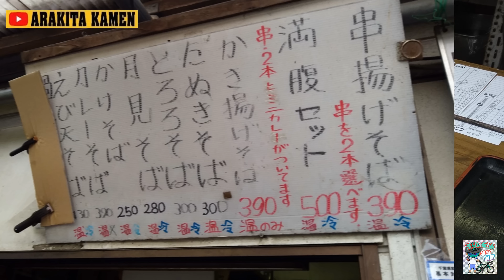ロードバイクあるある🚴大晦日に走り納め強要するエグい先輩と年越し蕎麦ライド🚴至高/正源寺蕎そば/海老天そば テイクアウトもできる🍜走り納めパワハラの狂人チェンソーマン仮面 初日の出暴走は寝正月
狂人 シン・仮面ライダー/荒北仮面

【大晦日コラボ】
【チャリノリ】
【YTKsystem】
【TaiYoCyclingTV】
【独身貴族ひろ】
【おかだまさたか】
【ニローネ乗りのゼロ】

‹シン・荒北仮面/愛用自転車用品＆撮影機材›

【グラベルキング SS】

【BRIDGESTONE EXTENZA RR2LL ロードタイヤ ブラック 700x28C】

【大音量 警告音切替可能 感度7段階調整可能 自転車 セキュリティアラーム】

【自転車 ライト 防水【5800mAh大容量 USB充電式】】

【ゴリックス 自転車メンテナンススタンド】

【GORIX フロアポンプ(英・仏・米バルブ対応)】

【汗対策/男デオナチュレ】

【フクピカ】

【南アフリカチェーンルブ】

【ゴリックス/11sスプロケット オイルスリックカラー】

【ワイプオール】

【Dji Osmo アクション】

【荒北仮面のバディー・アヒル隊長】

ICAN(アイカン) AEROロード バイク ホイール 700Cカーボンホイール ディスクブレーキセンターロック仕様

【ガーミン edge130 plus】

【GORIX ビブショーツ】

【ゴリックス/ディレイラーガード】

【マセラティ クロスバイク】

※シン・荒北仮面はAmazonアソシエイトで収益を得ています※

👿荒北仮面公式スタンプ♥第1弾👿🤟

《生配信スーパーチャットの注意事項》
スパチャは、視聴者様が動画楽しかった・為になったという瞬間にお願いいたします
投げ銭したから○○に会いに来てください・ステッカーください等のご要望はお応えしかねます
シン・荒北仮面からはスパチャへのお礼の言葉と動画でお返しさせていただきます

【family Arrivederci Member】
ヤーマン ニセ北仮面(江戸サイONE LOVE)
ぷらちゃん(特別大使)
江戸正平(メカニックのメンバー)
JeekenGT(サポートメンバー)

400人　愛用のカメラマウント紹介【達成】
500人　愛機のスペック紹介【達成】
1000人　第壱弾プレゼント企画&第壱回オフ会&コラボ【企画達成】
2500人　第弐段プレゼント企画&第弐回オフ会【企画達成】
5000人　第参弾プレゼント企画(裏プレゼント企画レーゼロナイト贈呈完了)
10000人　第参回オフ会【達成】
30000人　2021年8月15日迄に達成しなければ坊主罰ゲームor達成したら100人ペプシ奢り企画
35000人　ラバッジョとうきょう一日店長(シン・荒北仮面/第四回オフ会)
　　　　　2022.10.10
50000人　MIHO氏に公式コラボ申請
100000人　大感謝祭(公開条件：銀の再生ボタンget)
1000000人　素顔さらします

自転車教習所・ロードバイク・クロスバイク・ルック車/専門チャンネル！
2017年7月8日:仮面YouTuber 仮面ろんぐらいだぁBRIAN荒北 debut！

死ぬまでにデートしたい女性YouTuber：真野ゆりあ & MIHO氏

愛機:Bianchi：VIA NIRONE 7 PRO(愛称:Biancaちゃん)で行く。素人サイクリストの

ホイール：Fulcrum Racing Zero nite & SHIMANO R500
リアスプロケット：Ultegra10s
サドル＆シートポスト：中華フルカーボンサドル＆中華カーボンシートポスト